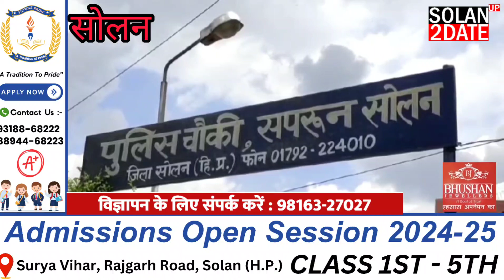शादी की तैयारी के लिए नौकरी से रिजाइन देकर घर जा रही लड़की को पिकअप ने मारी टक्कर, पहुंची अस्पताल